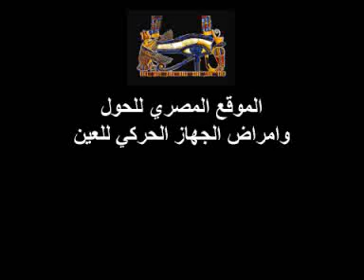الحول الانسي للعين الضعيفة / Esotropia of the blind eye